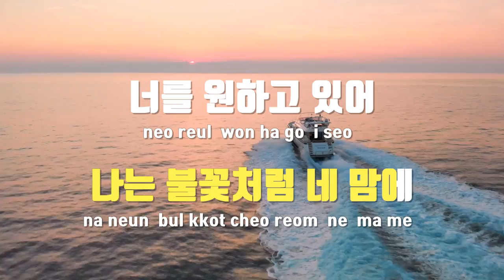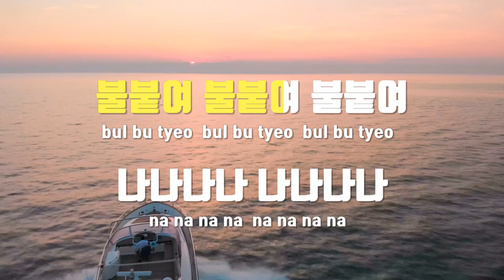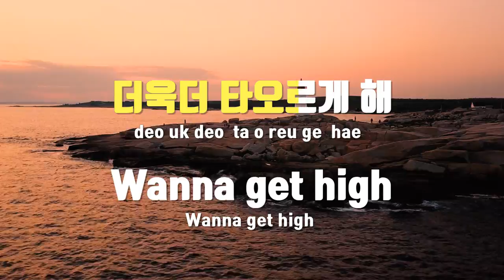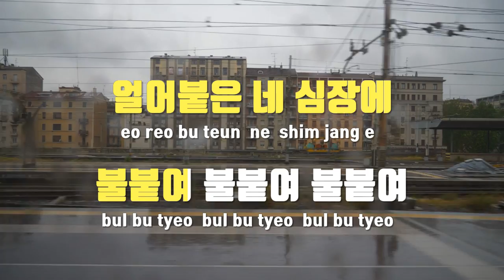[TJ노래방] 불붙여 - 스펙트럼 / TJ Karaoke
불붙여  --  스펙트럼